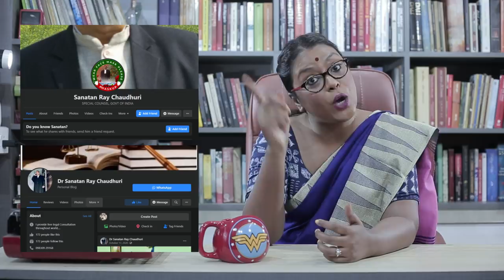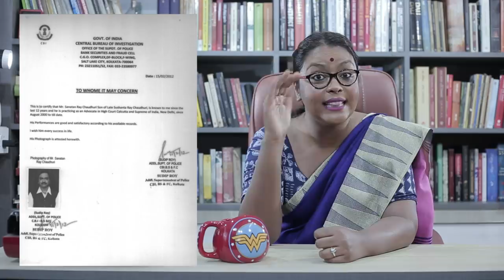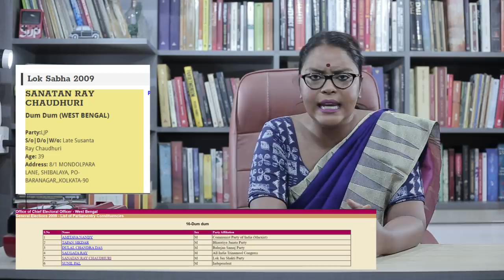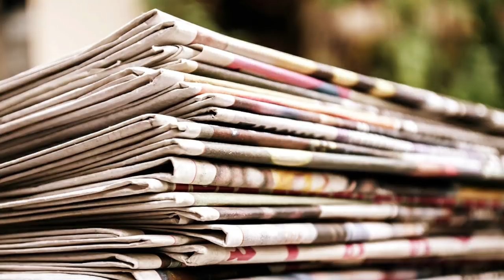ভুয়ো আধিকারিক, আমরা যা খুঁজে পেলাম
শহরে ধরা পড়ল আরেক জালিয়াত। এবার আইনজীবী পরিচয়ে সিবিআই-এর স্টিকার ও নীল-বাতি লাগানো গাড়ি সমেত গ্রেপ্তার সনাতন রায়চৌধুরী। কে এই সনাতন রায়চৌধুরী, কাদের সাথে ছিল যোগাযোগ, কি জানতে পেরেছি, কি তথ্য বের করেছি আমরা এখনও পর্যন্ত তার বিষয়ে, সেই নিয়েই আলোচনা আজকের পর্বে।